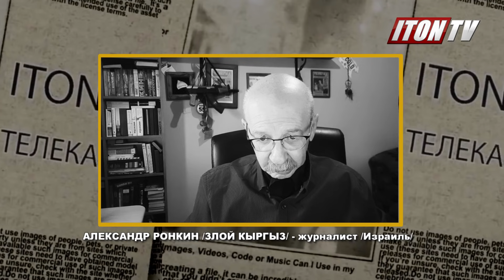Уход Путина. Соловьиные сказки. Европа смертельно больна вирусом головного мозга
Почему Путин в ближайшее время не уйдет в отставку? Кто сливает Валерию Соловью околокремлевские сплетни? Когда либеральной Европе придет "кирдык" от болезни под названием "политкорректность головного мозга"?
Комментатор канала ITON.TV Александр Ронкин (Злой Кыргыз)  отвечает на эти вопросы, не боясь показаться не либеральным и не толерантным человеком.